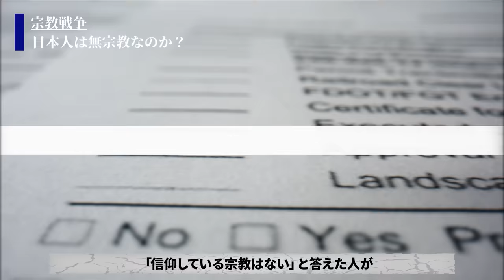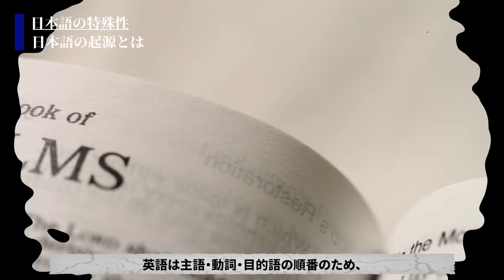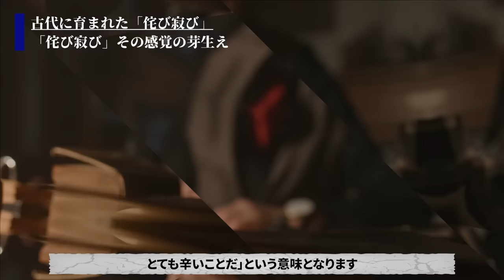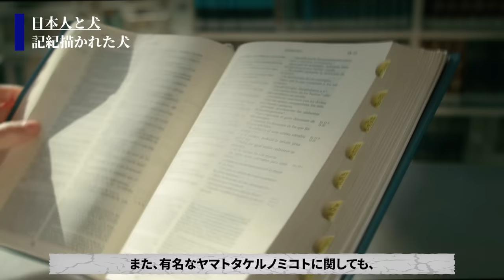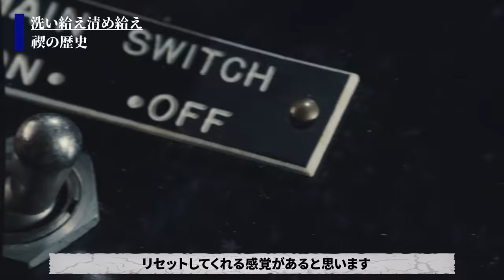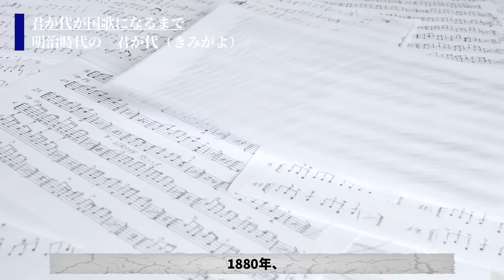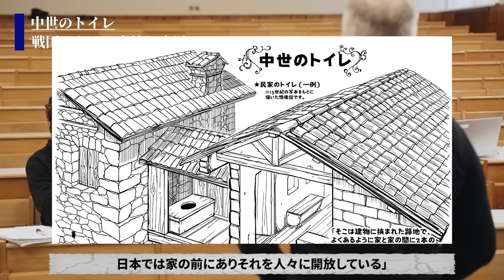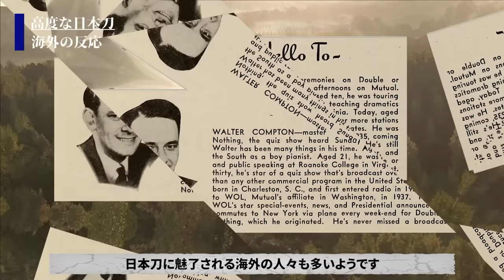【総集編】多様な宗教観…世界一美しい日本語…海外が称賛する日本文化の独自性がスゴすぎる！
最新研究で明らかになった歴史の新事実がすごい…！

00:00～　　なぜ日本では宗教戦争がない？世界と違いすぎる独特の宗教観】
24:40～　　英BBCが報じた日本語の凄さ!奥ゆかしい日本語のルーツ
54:00～　　割が知らない日本古来の美観「侘び寂び」の深すぎる本当の意味
1:21:04～　 古代から続く日本人と犬の絆に世界が感動しまくり
1:45:00～　 古代日本の衛生観念が現代で通用するレベルな件
2:07:41～　 日本人なら知っておきたい「君が代」に隠された真実
2:32:37～　 教科書には載っていない古代日本からのトイレの歴史
2:56:55～　 今では絶対に再現不可能な古代日本刀の謎

古代史おすすめ動画

【総集編】古代から続く日本人独自の超高度な文化形成力がスゴすぎる【衝撃】

【総集編】歴史の教科書から消された禁じられた歴史9選【知らない方が良い】

【総集編】古代日本の縄文文明が世界四大文明を超えている!?超高度すぎる古代の新事実がヤバイ【衝撃】

【総集編】シュメールやマチュピチュは日本人がつくった？アイヌやサンカは縄文人？最新研究で明らかになる古代日本の謎がヤバイ【衝撃】

【総集編】古代日本の文明レベルが異次元!?世界的にも超高度な最古日本の姿【衝撃】

【総集編】漢字は日本発!?卑弥呼は〇されていた!?空白の4世紀!?謎すぎる古代日本の真実とは【衝撃】

【総集編】我々日本人はどこからやってきたのか？4万年前・縄文以前の古代日本の世界【衝撃】

【総集編】1万年続いた縄文時代の始まりと終わり【古代縄文日本の全て】

【総集編】1万年続いた縄文時代の後、謎が多すぎる弥生時代の全て【衝撃】